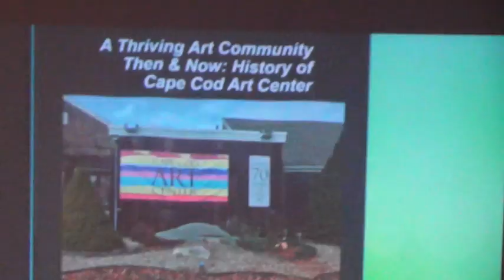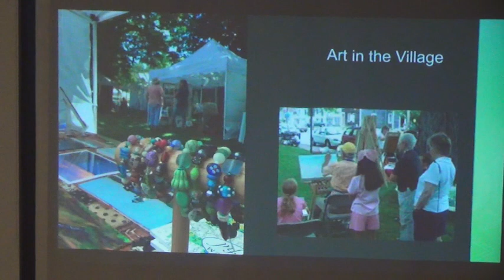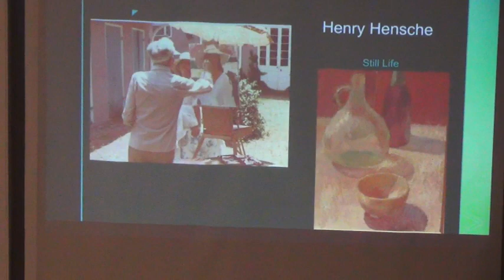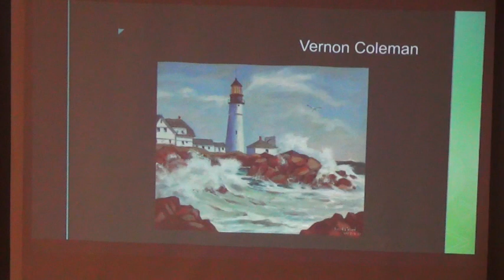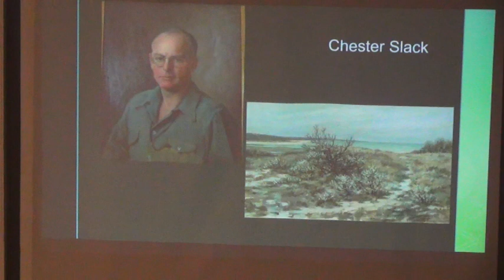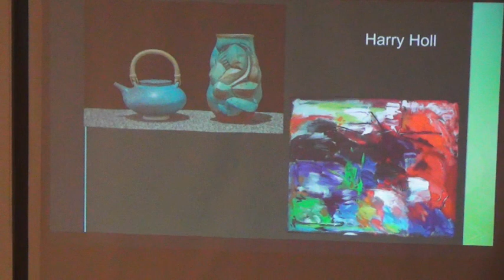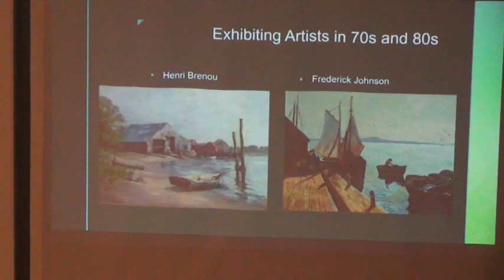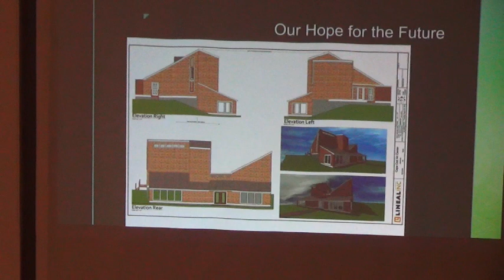History of the Cape Cod Art Center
Roberta Miller and Susan Guill describe the history of the Cape Cod Art Center